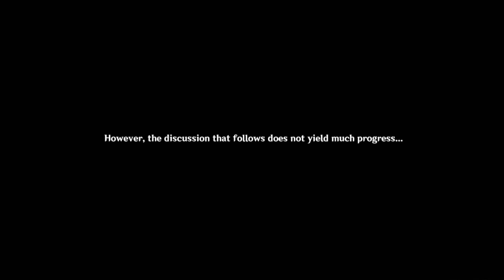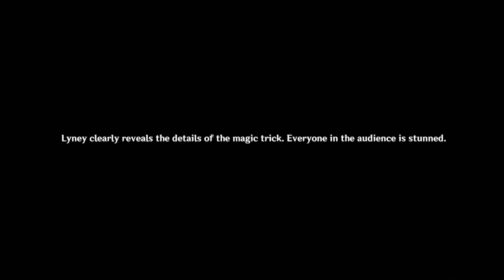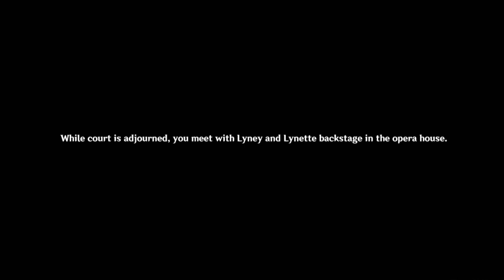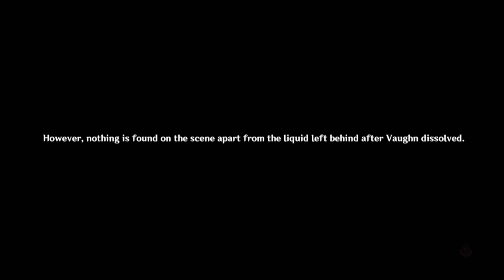Never Expected This Crossover... Archon Quest Trial | Genshin Impact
Hands down, the most fun archon quest yet!

Chapters

0:00 Intro / Opening
4:07 Investigation Period
12:19 Navia Appears!
42:45 Start of the Trial
52:36 Recess
57:55 Count is Back in Session
1:42:35 Lyney & Lynette Full Backstory

Fortnite Support-a-Creator Code: yogi_vgj

Where I  mostly post Fire Emblem Heroes stuff currently. :P